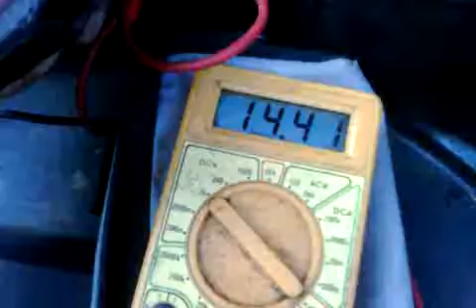Battery with motor running